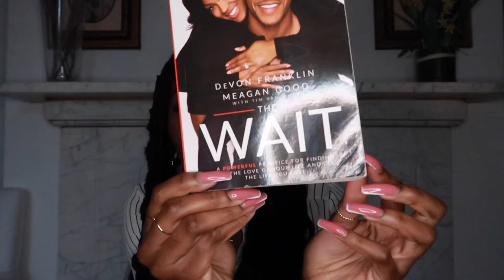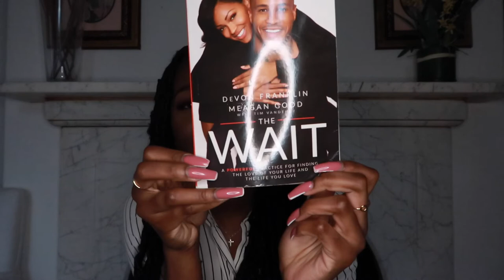Navigating Faith and Relationships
In this video I speak candidly about my views on relationships and sex after taking my faith walk seriously.  I do want to emphasize that this particular part of my journey has not been easy and I am far from perfect in this area. However, I do feel like it is worth sharing my outlook on the area to encourage someone on the same path as me or to help someone who is on the fence about giving over their relationships to God.

Books mentioned in the video:
Love That Lasts: How We Discovered God's Better Way For Love, Dating, Marriage, and Sex. Alyssa Bethke and Jefferson Bethke.
25 Ways To Prepare For Marriage Other Than Dating. Jamal Miller.
The Wait: A Powerful Practice for Finding the Love of Your Life and the Life You Love. DeVon Franklin and Megan Good.
Ring Ready: A practical Playbook on How to Find, Keep and Marry Mr. Right. Jena Janse
Relationship Goals: How to Win at Dating, Marriage, and Sex. Michael Todd
Sex, Jesus, And The Conversations The Church Forgot. Mo Isom